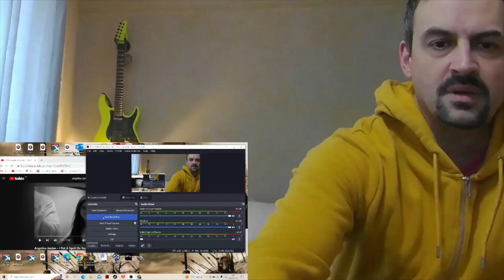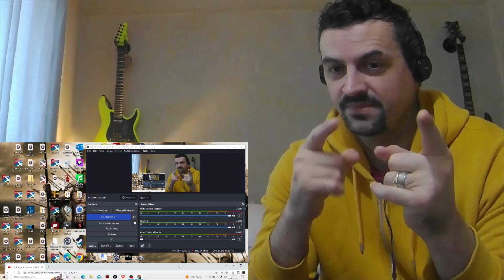Angelina Jordan - I Put A Spell On You REACTION